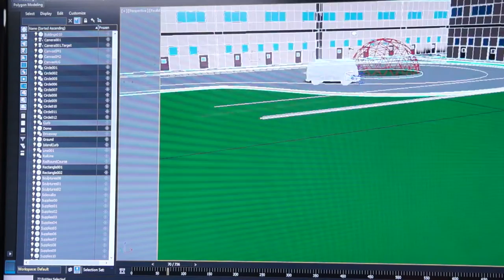Virtual Reality at Denver Comic Con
Sean Brown (Animation/Game Art Chair) and a team of RMCAD students/alumni are preparing a Virtual Reality comic book to present at Denver Comic Con June 17-19, 2016. Come check out the RMCAD booth (#218) to see the VR comic book!